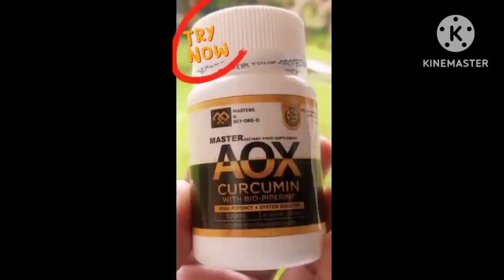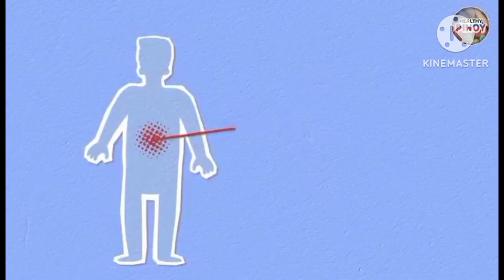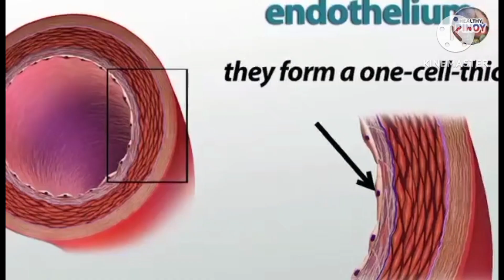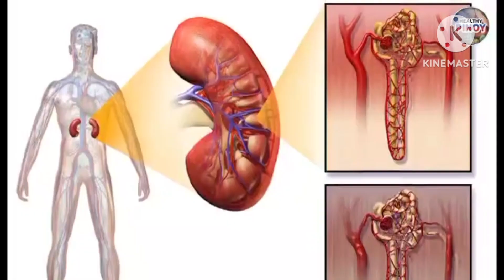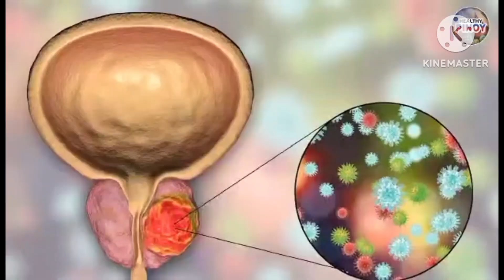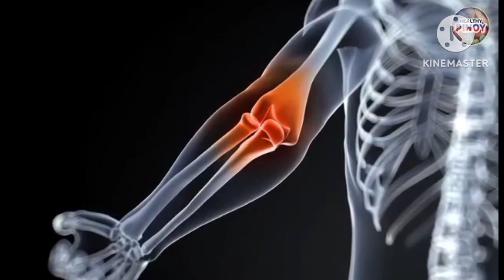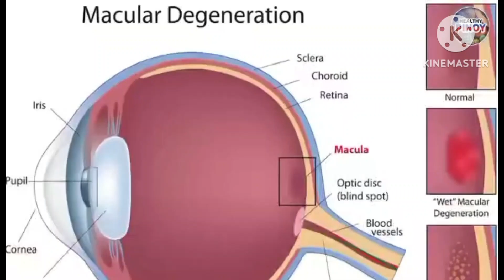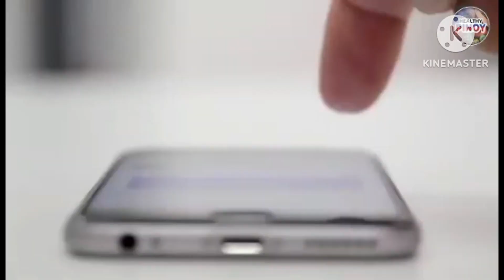Mabisang Gamot Sa Diabetes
Curcumin products Testimony